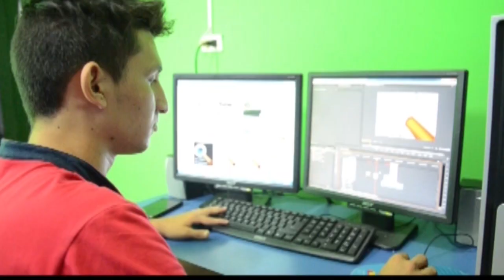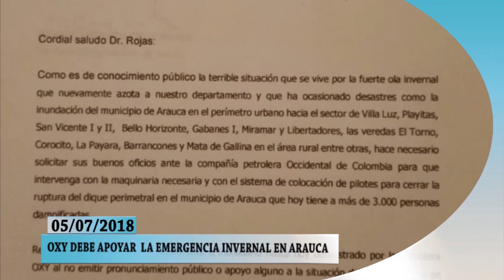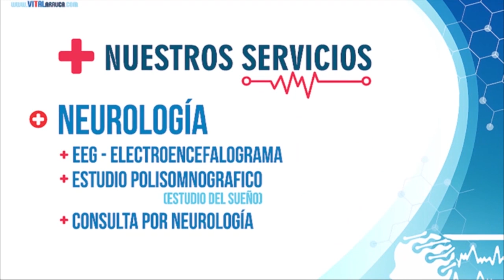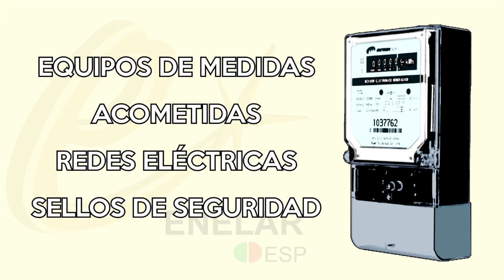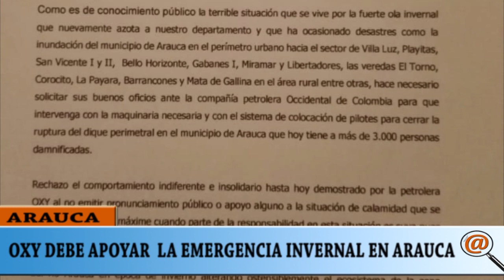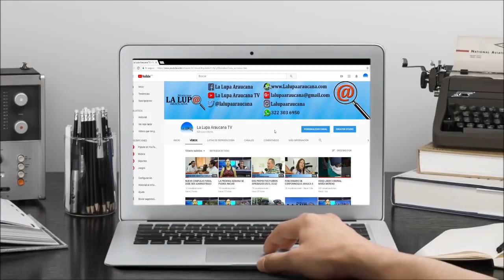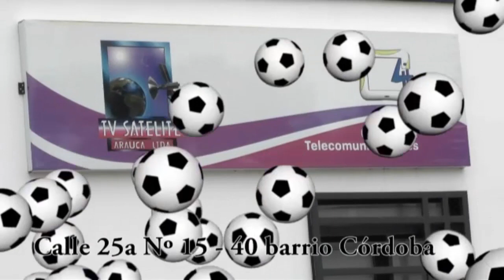NOTICIERO LA LUPA ARAUCANA 05 JULIO 2018